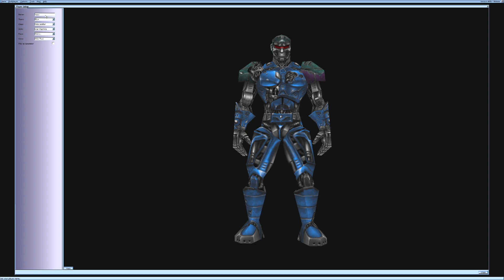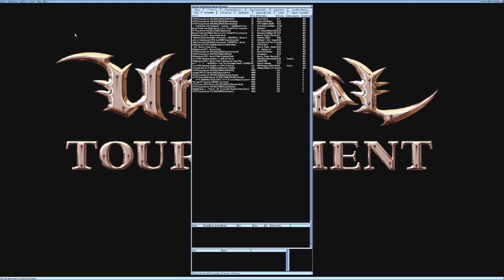gataka pro mid gamer